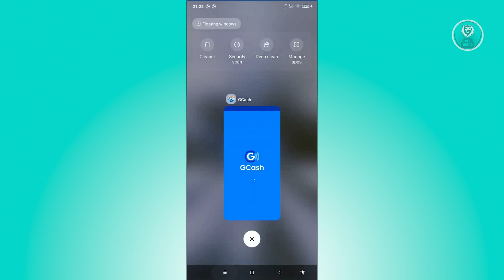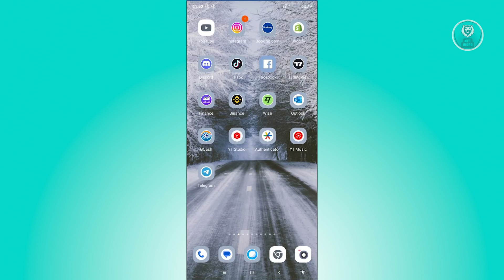How To Solve GCash Network Connection Error (2025)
If you want to be able to solve the network connection error in GCash, then this video will be perfect for you!